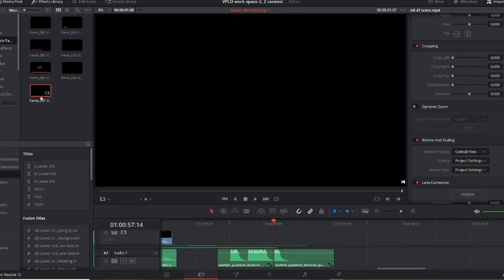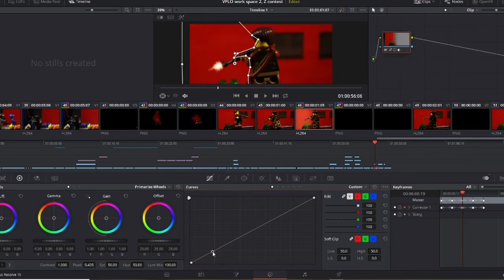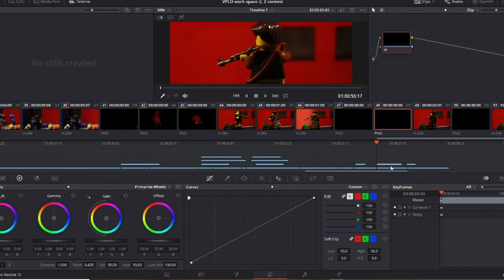Editing with DaVinci Resolve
A behind the scenes of the Porta-pocalypse. The Making of Muzzle flashes.

Edited by Zeke Brown
Brown Brick Films

LEGO® is a trademark of the LEGO Group of companies which does not sponsor, authorize or endorse this film.